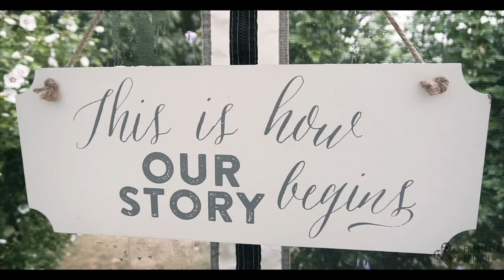Cory & Megan Wedding Trailer | Mini-Mony 08.16.2020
This video is dedicated to my sister Megan and her new husband Cory in celebration of their "Mini-Mony". No matter the weather or pandemic, these two are deeply in love with each other and strive to make each other better people through the good times and the difficult ones.

Their love story started back in the early years of elementary and middle school when Cory and Megan first met and shared affection through hugs in the hallway. Now their journey continues with this new chapter in their lives.

My Film Setup:
Camera - Sony a6300
Lens - Sony 16-50mm (kit)
Gimbal - DJI Ronin-SC
ND Filter - Gobe NDX 40.5mm Variable ND Lens Filter (1Peak)
Microphone - PowerDeWise Lavalier Microphone